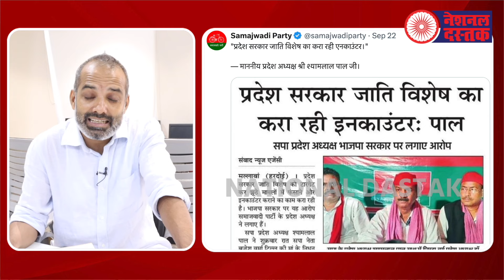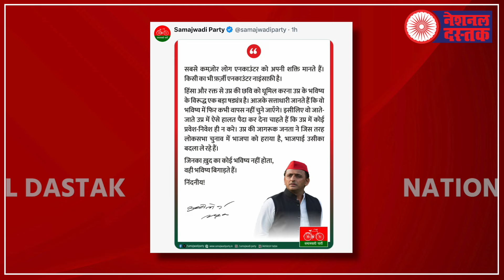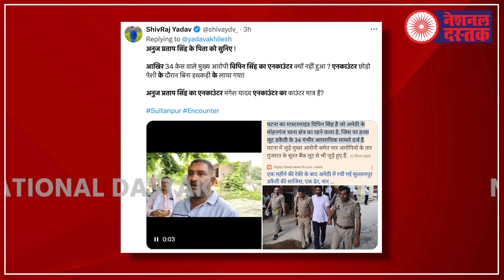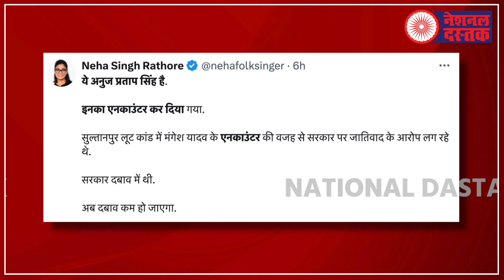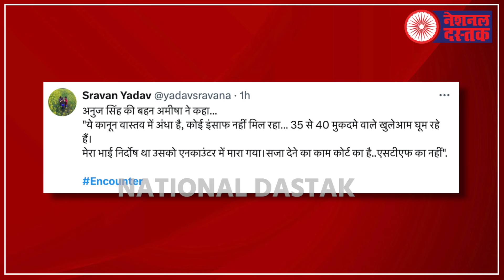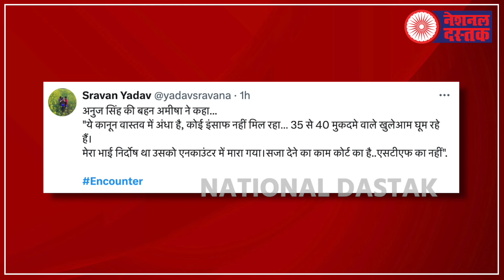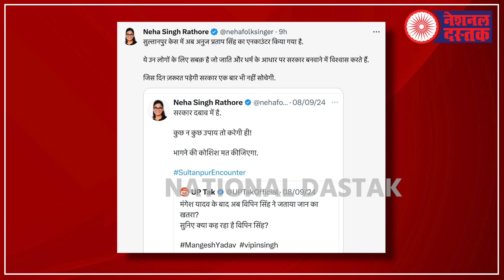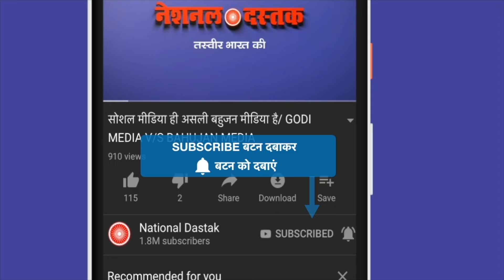योगी सरकार पर उठ रहे सवाल /SHAMBHU ON UP AND AKHILESH AND ENCOUNTER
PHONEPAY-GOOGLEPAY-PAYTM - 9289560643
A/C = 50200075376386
IFSC = HDFC0000314